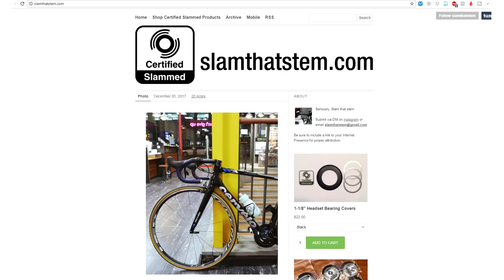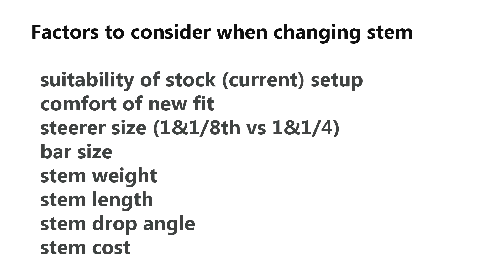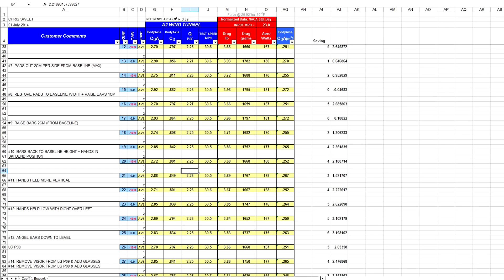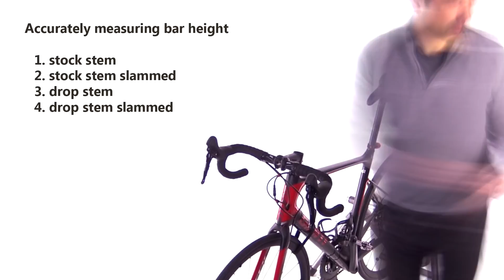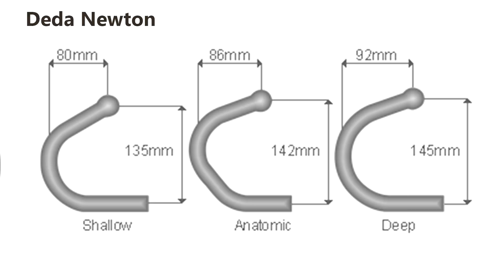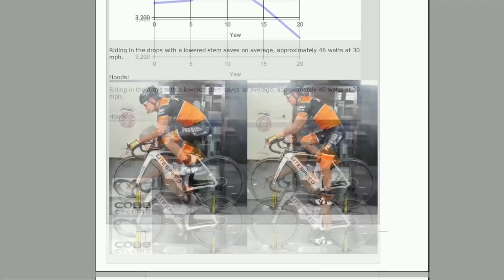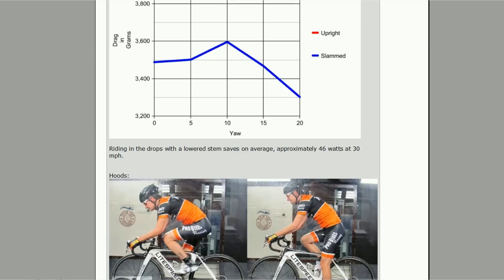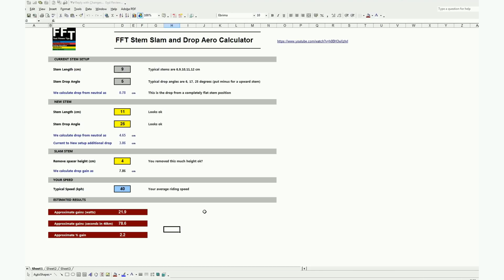Stem Science! How many watts does a slammed stem save?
Here we examine how much drag/watts/seconds could you save by slamming/flipping/lowering your stem.